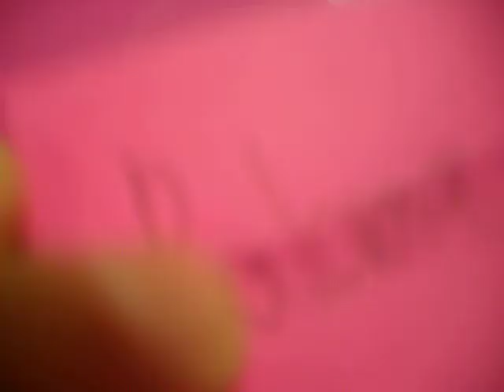the 6th official kooksville meeting